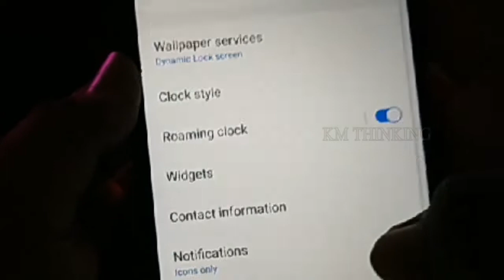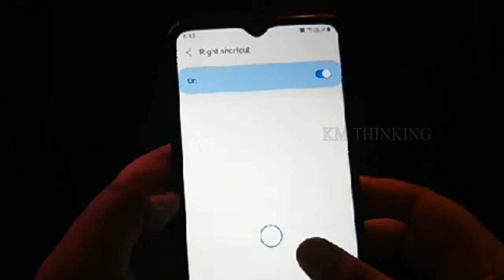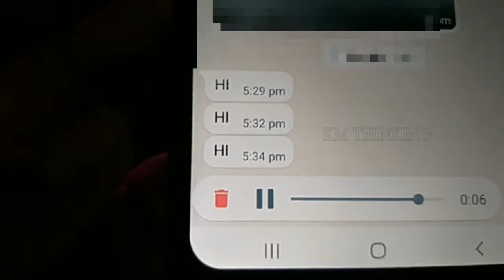2 ANDROID TRICKS IN TAMIL | KM THINKING